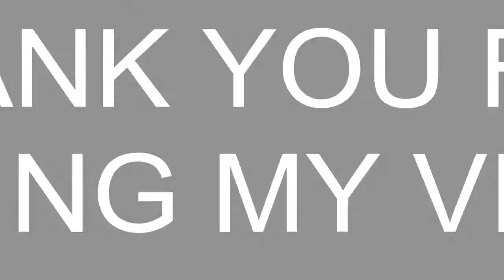Tigard Oregon Police Chase Ends Inside Of House Cop Crashes Dashcam Video mp4